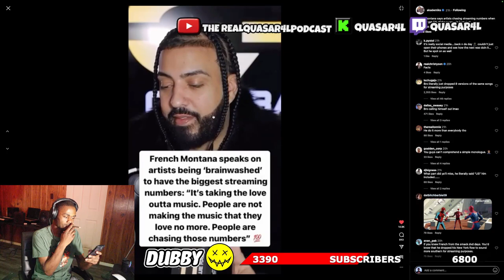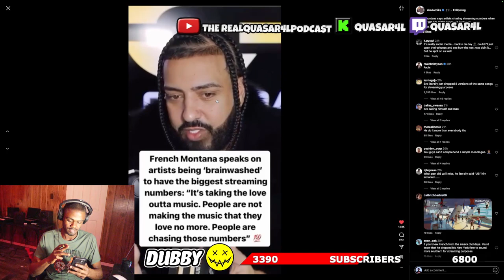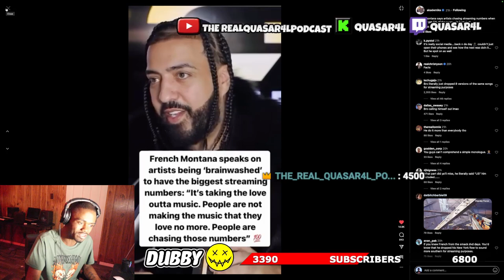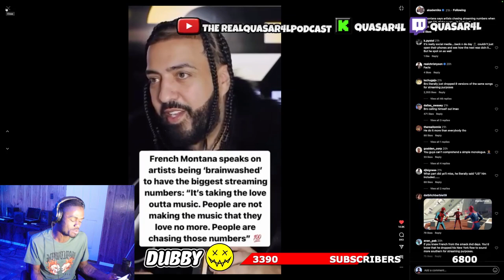French Montana Speaks On Artist Being "BRAINWASHED" To Have Big Streaming Numbers 👀🔥😱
“Copyright @ {name and year}. Any reproduction or illegal distribution of the content in any form will result in immediate action against the person -- Watch live